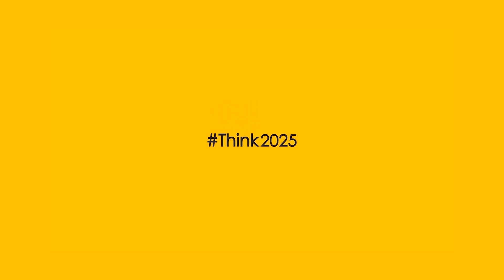Dada Dairy partnered with Reon Energy for a 1 MW Solar project in Punjab.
Dada Dairy partnered with Reon Energy for a 1 MW Solar project in Punjab. The expected annual energy generation for the project is set to reach 1,372,000 KWH with an annual CO2 reduction of 11,377 tonnes.